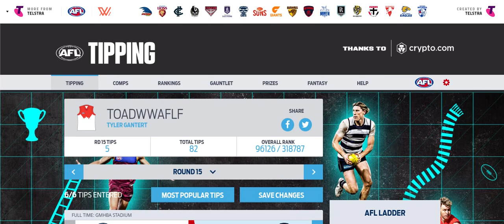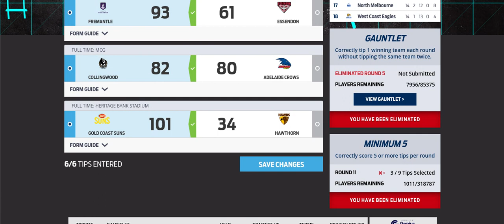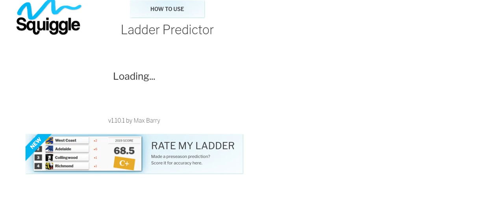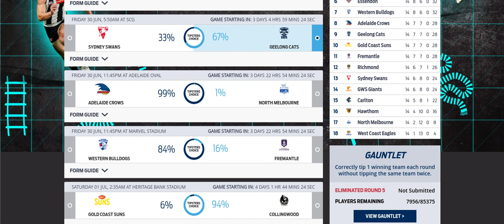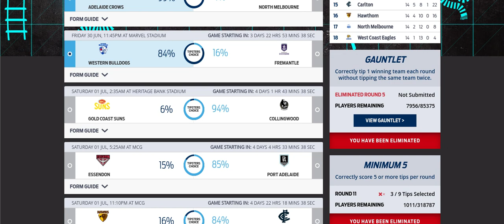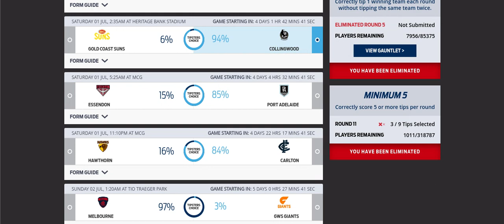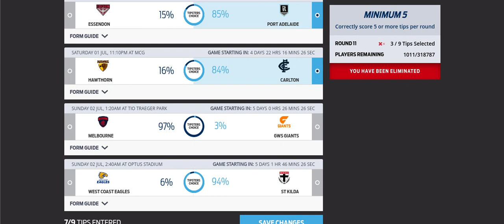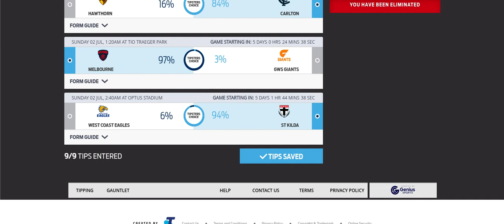2023 AFL Round 16 Tips (The AFL Yank)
(Tyler Gantert (The AFL Yank)#9590)

Credit to AFL Photos for the Thumbnail of this video